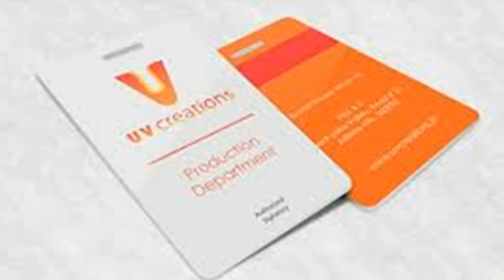నేను వ్యాపారం చేయడం మొదలు పెడితే ఎవడూ నాకు పోటి ఇవ్వలేడు. ~ Hyper Entertainments